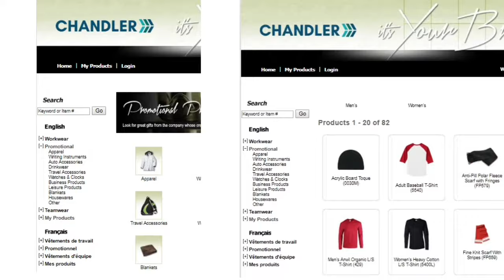Chandler Apparel & Promotional Products in Atlantic Canada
Our Apparel & Promotional Products division offers a wide range of products and services to market your brand such: Safety Apparel and Footwear, Corporate Uniforms, Promotional Products, Teamwear, In-House Embroidery and Printing, In-House Graphic Design Services, Online Ordering and Custom Manufactured Apparel.
Chandler is one of Atlantic Canada's leading business-to-business suppliers. We've been serving our customers' needs since 1959! You can count on us for the best value, the highest quality and superior customer service.

We specialize in:

Apparel & Promotional Products
Alarm & Commercial Communications
Industrial Supplies
Office Furniture
Safety Supplies
Sanitation Equipment and Supplies

We provide the widest selection of goods and services combined with flexible, personalized online ordering.

You also benefit from our strong regional presence. Our head office is located in Saint John, New Brunswick, Canada and we have offices in Moncton, NB; Halifax and Sydney Nova Scotia; as well as, Mount Pearl, Corner Brook, Grand Falls-Windsor and Paradise, Newfoundland & Labrador. And we also have representatives in Prince Edward Island and Northern New Brunswick.

No matter where your company is located in Atlantic Canada, you can have confidence that we will meet your needs quickly and reliably.

Our goal is to help you succeed!